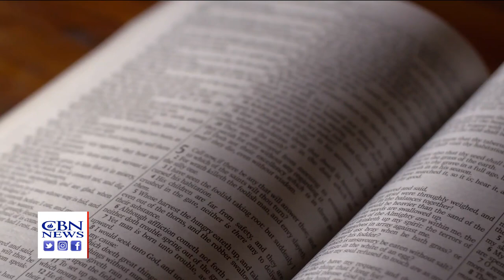New Movement Offers a Biblical Model for Racial Unity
Take one look across the social media landscape, and the impression it leaves is a tinderbox — perhaps better described as the Divided States of America rather than the United States.

If the U.S. truly will ever be "one nation, under God," the solution, some Christian leaders say, starts with God's Word and his people.